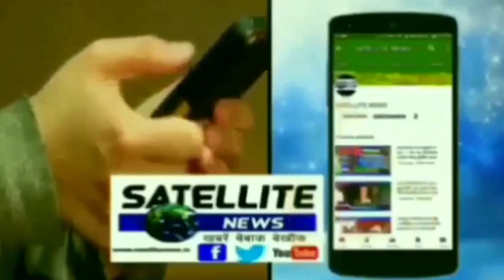निचलौल सिसवा मार्ग पर बिल्ली ने काटा रास्ता अनियंत्रित हुआ भारत पेट्रोलियम ट्रक